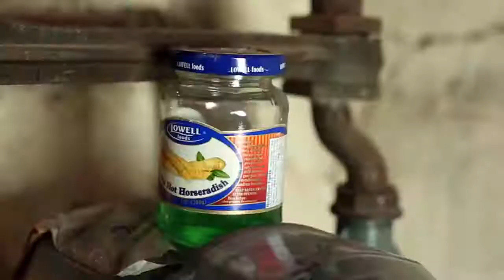Conan the Barbarian - JonTron | Prayer